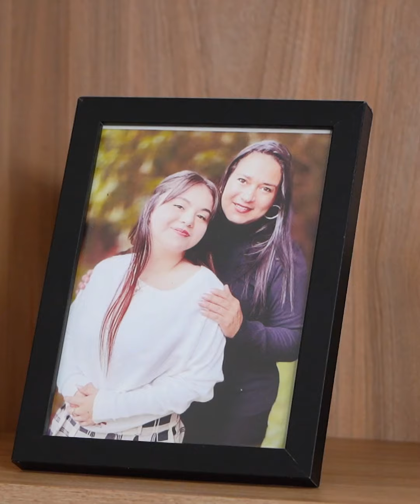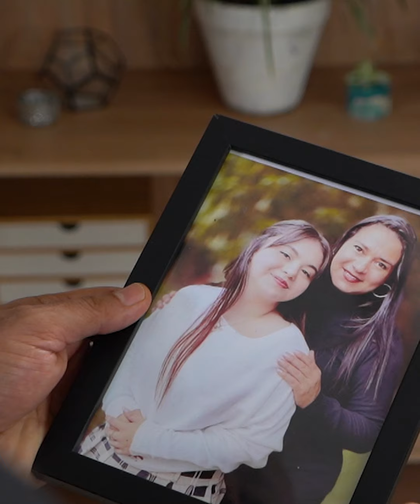Madre ayuda a ocultar el embarazo de su hija por temor a su padre